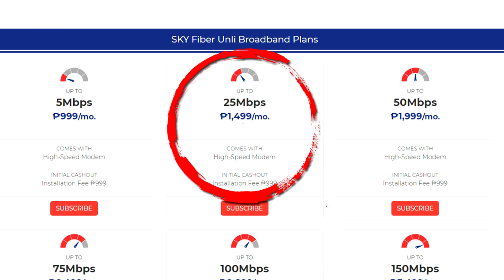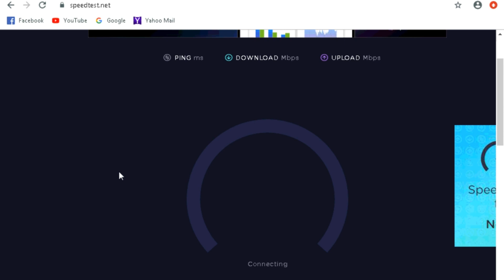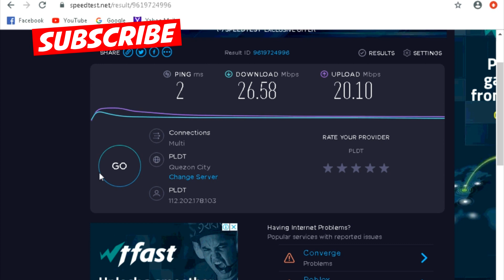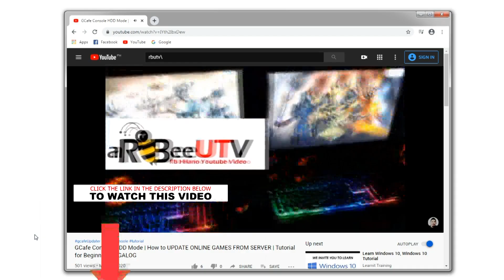PLDT FIBER / Globe FIBER / SKY FIBER || 25MBPS Internet Speed Comparison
Hi IM RB Hilario
Welcome to RBUTV
an RBEE HILARIO YOUTUBE VIDEO

thanks!
8MS INTERNET CYBER OF GAMERS